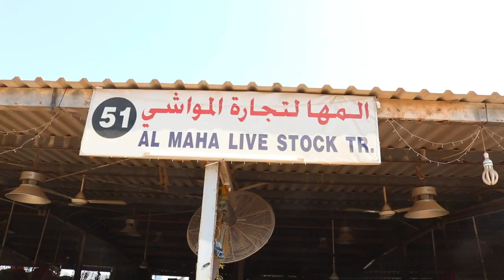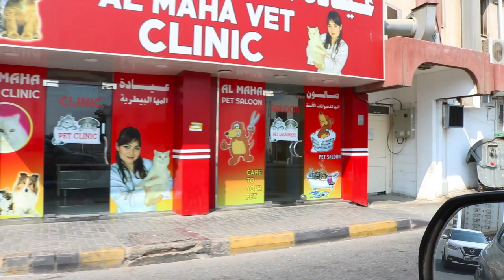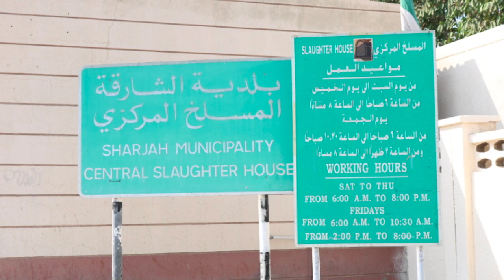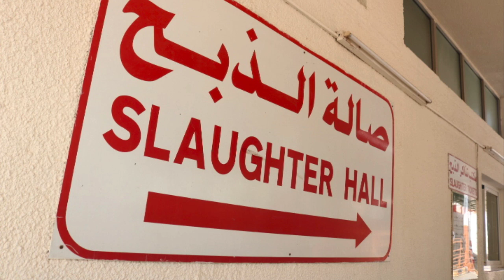Aïd Al Adha aux Émirats et tout ce qui se rapporte au sacrifice du mouton - Followmeforhijrah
Combien coûte un mouton aux Émirats? Où acheter sa bête pour le sacrifice? Dans cette vidéo, je vous partage les bon plans mouton à Sharjah.

PARTAGEZ, LIKEZ SUIVEZ LA CHAÎNE FOLLOWMEFORHIJRAH